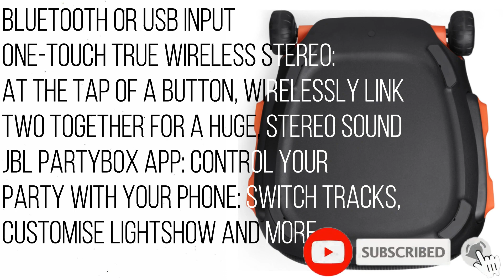🟠OFFICIAL JBL LAUNCHING OF THE PARTYBOX 710 THIS OCTOBER 2021 OFFICIAL SPECS & FEATURES🟠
JBL PartyBox 710 will be available from October 2021 for €749.

JBL Partybox 710 Audio System, 800W, Original Pro Sound, Dynamic Light, Bluetooth, USB, IPX4, Black

PartyBox 710 is splash resistant turning your next event into a real party, concert or nightclub. With its unique and colorful light show synchronized with the JBL Original Pro sound. Customizing both the flashing lights, the stroboscopic lights and the amazing sound from the dual set of tweeters and woofers rich in bass. True Wireless sound can be instantly paired with two 710 PartyBoxes. It has an easy-to-grip handle and sturdy wheels, with which you can maintain good times wherever the party goes.

JBL Original Pro

Create an instantaneous 800 watt powerful music connection from JBL Original Pro. Dual 2.75 "tweeters and 8" woofers paired with the port or tuned bass reflex provide audio details for the music so loud you can literally feel the rhythm.

Dynamic, colorful, customizable light show

Lights, color, party! Turn any space into a rock concert, a nightclub or a karaoke salon. Synchronize your music with dynamic, customizable strobes, a unique starry night effect and other club models, easy to use from the top panel or the PartyBox application.

IPX4 splash resistant

Whether you're spending time with friends in the backyard or drinking drinks by the pool, the JBL PartyBox 710 is IPX4 splash resistant, so you never have to worry.

Pair the speakers for even louder sound

Isn't a JBL PartyBox enough? Pair two wired or wireless speakers with True Wireless Stereo (TWS) technology for even louder and bolder sound.

Easy to grip and sturdy wheels

Make the party run with big, sturdy, smooth-rolling wheels and an easy-to-grip handle for convenience, portability and JBL PartyBox 710 placement wherever you want.

Guitar and microphone inputs

With dual guitar and microphone inputs, you can show off your talents while playing and playing. With karaoke EQ tuning, not only will you sound great, but you will also look great with the light show!

PartyBox application

The JBL PartyBox application makes it easier than ever to control music, update settings and control lights.